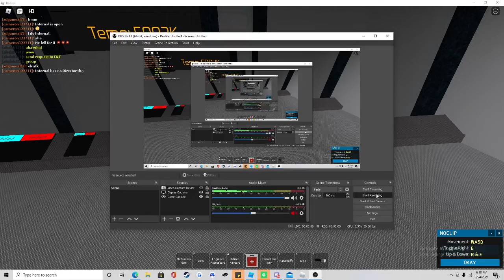Blacksite Delta - Reactor Startup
thats going to put a giant hole in my wallet